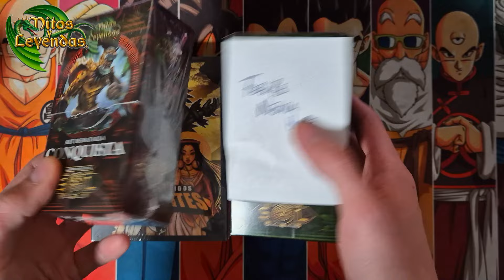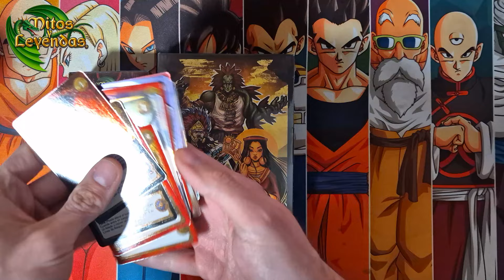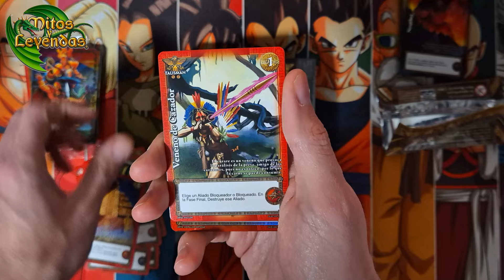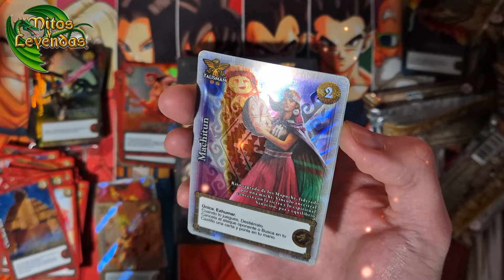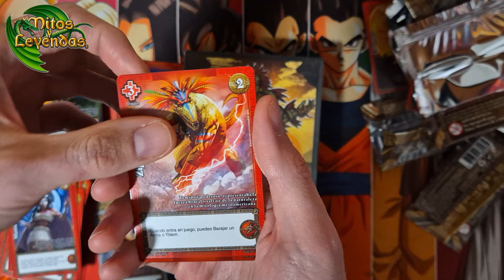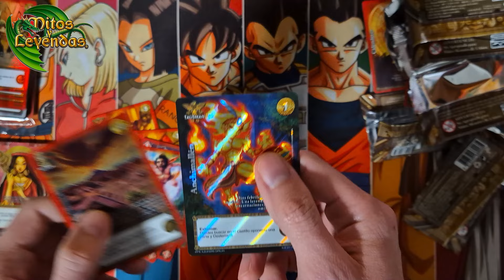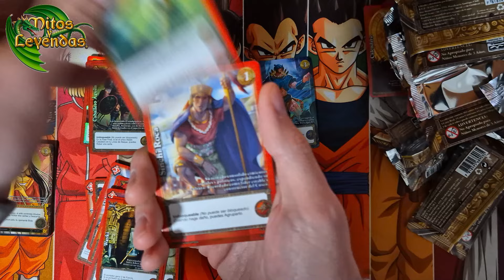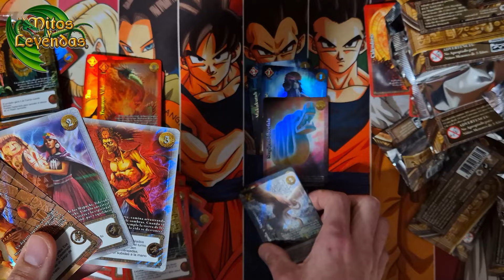Unboxing Guerreros del Sol - Premios Avant Premier - Mitos y Leyendas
Acompáñame a disfrutar de los premios obtenidos por la participación en el Avant Premier. Tenemos los dos Kits de batalla, Dominio y Conquista y un producto especial Reinos Perdidos.

Auspiciado por tienda Cardhouse!
 🚀 Dirección: Av nueva providencia 2260, local 115 y 117, Metro los Leones,    Providencia, Santiago.

Disfruten el juego!